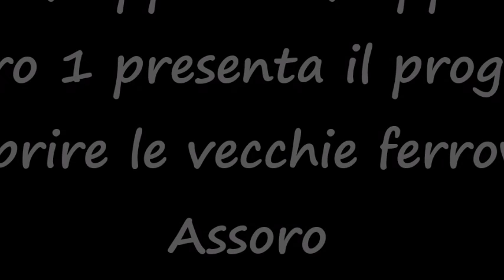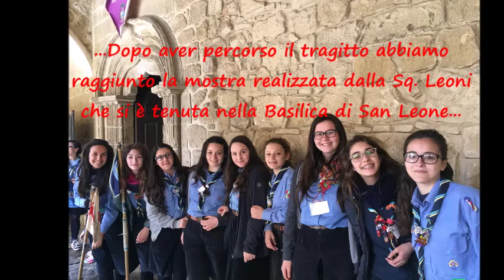Riscoprire le vecchie ferrovie di Assoro 05.03.2017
Io e la mia squadriglia, come prima impresa di squadriglia, abbiamo aderito ad un progetto chiamato "Riscoprire le vecchie ferrovie di Assoro" e insieme a tutto il reparto abbiamo ripercorso la vecchia tratta. Subito dopo con le foto scattate abbiamo realizzato questo video spero che vi piaccia. buona visione ;)